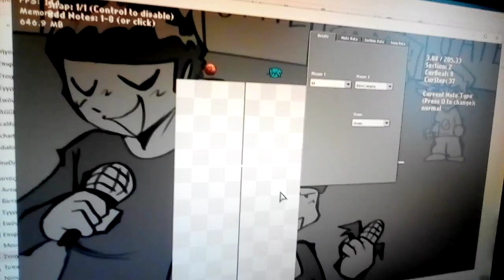i did not cheated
@moldyGH i did not cheated hehehehehhehehehehe oh he